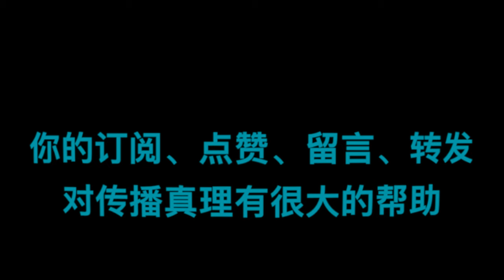罗马书|| 第74讲：“喜乐忍耐的秘诀”